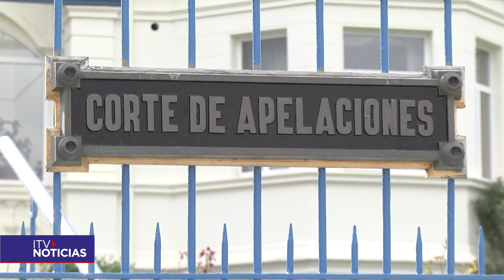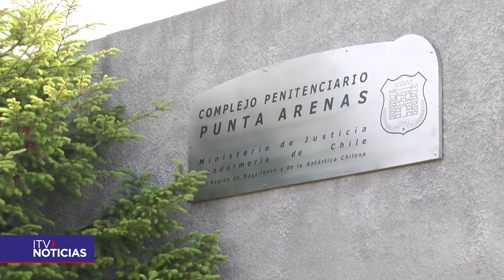Conceden 2 libertades condicionales de 62 solicitudes en Magallanes gracias a informes